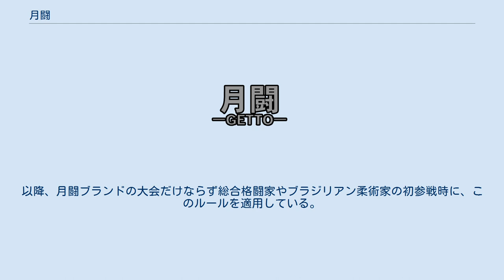月闘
月闘（げっとう）は、シアタープロレス花鳥風月の別ブランドとして開催している格闘技興行。
運営はG-TALENT。
 2015年1月18日、勝村周一朗のプロデュース大会として王子小劇場で旗揚げ戦を開催。
旗揚げ当初は大会名が「シアタープロレス鎌倉花鳥風月」でルール名が「花鳥風月 格闘ファイト（仮）」の名称だった。
2月15日、シアター・バビロンの流れのほとりにてで開催した第2回から大会名とルール名を「月闘」に改称。
4月18日、シアター・バビロンの流れのほとりにて大会は「花鳥風月総合格闘技 月闘-Getto-」の大会名で開催。
 UWFの流れを引き継いだハードヒットとも比較されるが3カウントフォールが有効であるのが大きな相違点。
プロレスが格闘技に近づくのではなく総合格闘技経験者がプロレスに参入しやすくするルールのためフォールが大きなポイントを握っている。
勝村はプロレスラーの強さを引き出すという意味で「新日本プロレスに誠心会館が乗り込んできたときのヒリヒリする感じ」を出す場所だと例えている。
以降、月闘ブランドの大会だけならず総合格闘家やブラジリアン柔術家の初参戦時に、このルールを適用している。